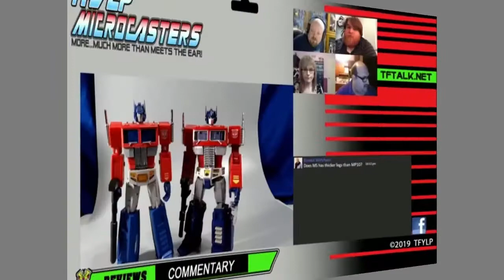Microcasters - Transformers Earthrise Allicon